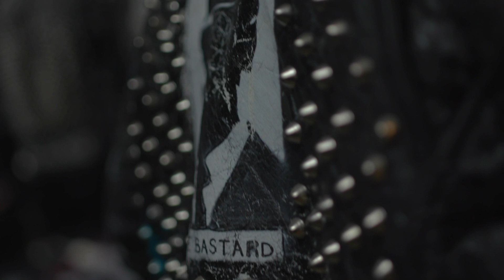Francois Reinke Music Video Freestyle Punk ( Freestyle Music in 2020 ) YouTube Music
A Land of Dreams
A many Sunshine
So Let me Rap on
so Francois is back on.

YouTube Music present Francois Reinke "Freestyle Punk" youtube one of this moments.
You fall in Love with the Beat and your lyrics begin to dance sunshine in walk.
So many questions I regret my Life, minority report I strive my way..
Music is the begin of my journey I never was been so far as in 2020 April present the NEW MUSIC Video a Freestyle Track with sense of more than vibes and Lyrics. Join it.

Song Title Francois Reinke Music Video Freestyle Punk ( Freestyle Music in 2020 )
Song written by Francois Reinke
Singer on this Track @francoisreinke
Video Production Joshua Janssen
Beat by @UrBan Nerd Beats
Music Video Cut & Story by Francois Reinke

rappers gets lost when em rappers in the studio,
rapper songs rapper driving fast in rapper edits
rapper freestyle songs in videos Hit a rapper
Hit em rapper cars in Bars fill halls with concert big and tall.

Francois Reinke Music Video Freestyle Punk
sing my song and join the New Songs by francoisreinke Rapper.